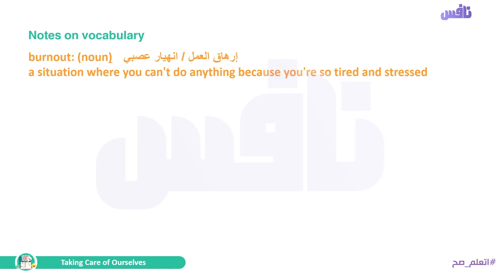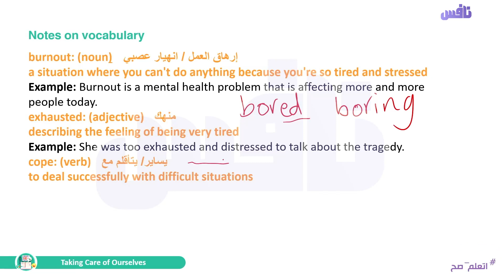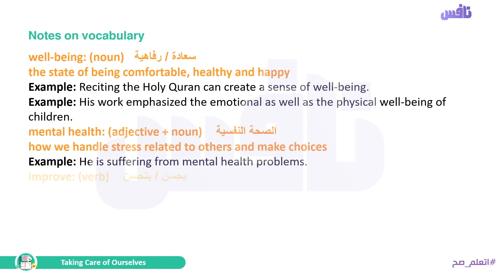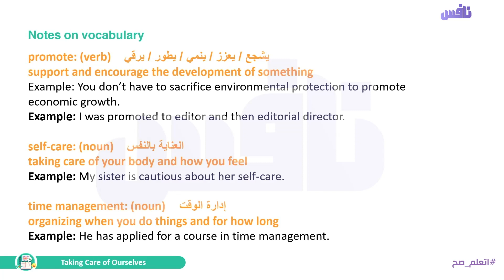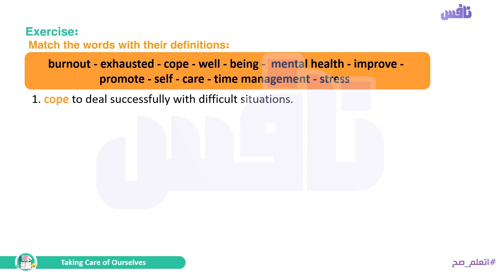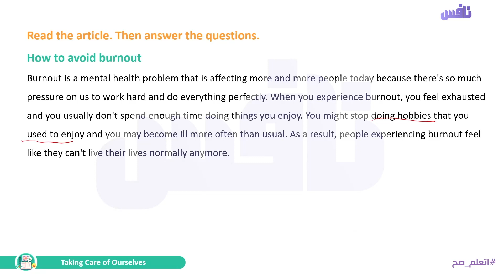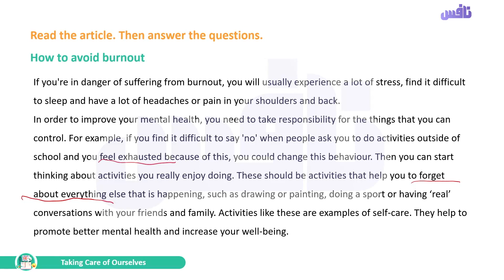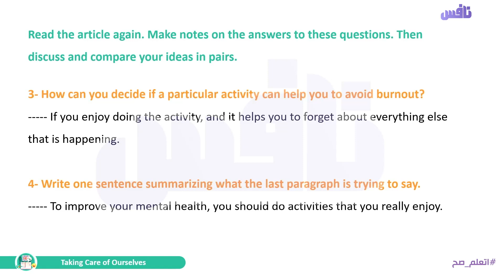Unit 4 Taking Care of Ourselves - lesson 1